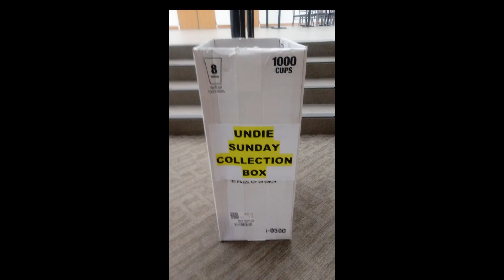Undies Sunday 2020 Promo - NLPC - North Lake Presbyterian Church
Please support this great mission to the children of Haiti.  Original content from NLPC, North Lake Presbyterian Church in Lady Lake, Fl, near The Villages.